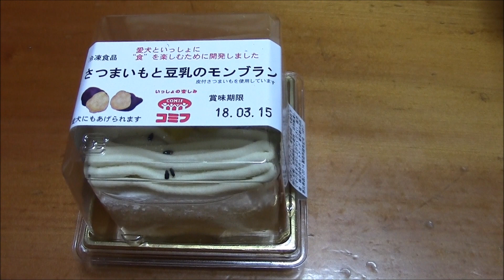ポメラニアン・ジャック メリークリスマス2017 ちびサンタさん Jack Merry Christmas 2017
※1～2週間に1作ペースでジャックの動画をアップしています。

2017年12月24日、愛犬ジャックとクリスマスのお祝いをしました。amazonで購入したサンタの二足歩行コスプレを着て、お友達のライトくんからもらったクリスマスカードとプレゼントにご満悦のジャックでした。
On December 24, 2017, We celebrated Christmas with my dear Jack. He wore a Santa bipedal walking cosplay that I purchased on amazon, and he was so happy with the Christmas cards and gifts from his friend's Raito kun.

ジャック10歳3ヶ月の動画、画像

‹ライトくんとジャックのコラボ動画›
【ポメラニアン ライト】クリスマス★犬のサンタクロース物語 お友達のジャックくん登場★かわいい おもしろ 合成動画【Pomeranian raito】Christmas★

‹ジャックのクリスマス動画2016›

【ジャックパパお気に入りの猫のイラスト】
最高に癒されます。おすすめです！

‹愛犬ジャックのプロフィール›
2007年9月11日大阪生まれのオス。体重3.7㎏。性格は甘えん坊で怖がり。毛は全体にクリーム色で背中周りは白とクリームが縞模様。 ジャックと過ごす日々を動画や画像を通して記録することがこのチャンネルのテーマです。トリミング・カット・シャンプーなど日常のお手入れからお散歩・行楽・しつけまで、いろんなジャックの映像を継続的にアップロードしています。

‹My dear Jack's profile›
He was born in Osaka on Sep.11,2007. His current weight is 3.7kg. He is timid and a mollycoddle. His hair is cream color in the whole, and white hair is stripes little around the back.The things I spend with dear Jack everyday are recorded through animations and pictures and these are the theme of this channel. I am continually uploading Jack's various animations of his daily treatment, trimming, cut, shampoo. And also I make videos of his walking, trip and training.